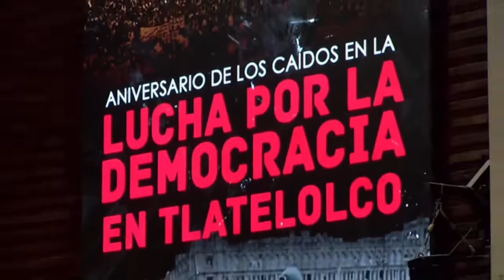Efeméride | Aniversario de los hechos del 2 de octubre de 1968 | Amalia García